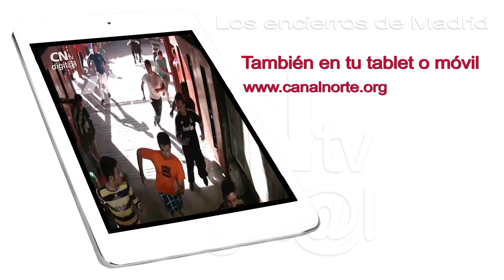El encierro de Sanse en directo en Canal Norte tv Digital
María LARRAONDO / San Sebastián de los Reyes, Madrid / 25.08.16
El encierro de San Sebastián de los Reyes se vive en directo a través de la web de Canal Norte tv Digital.
Pulsa sobre el banner que encontrarás en la portada y podrás seguir el encierro en directo y, a lo largo del día, puedes verlo en diferido.